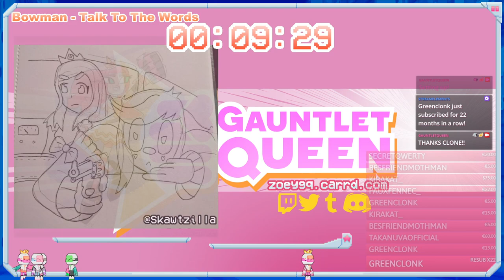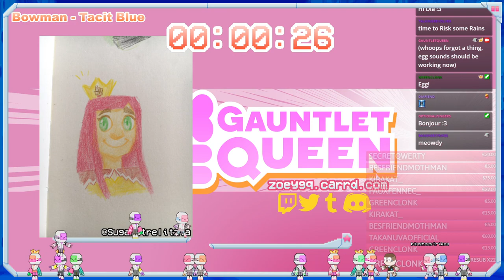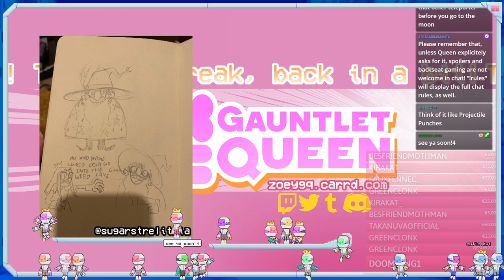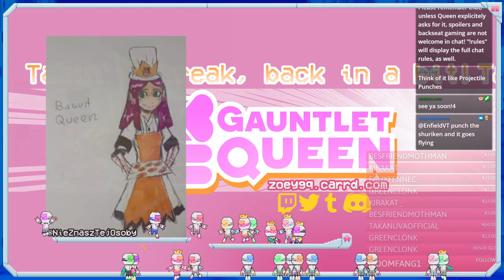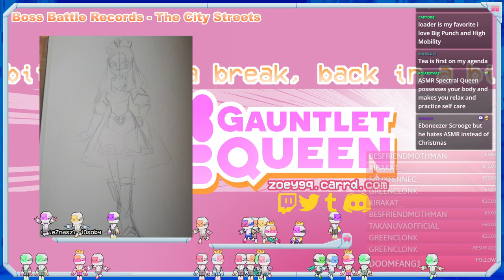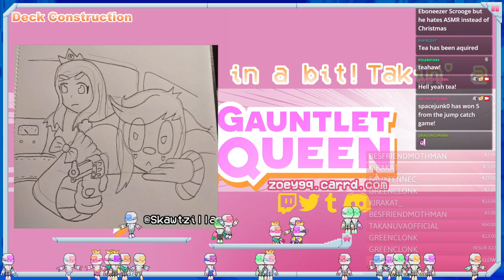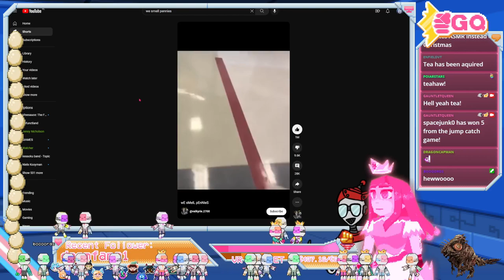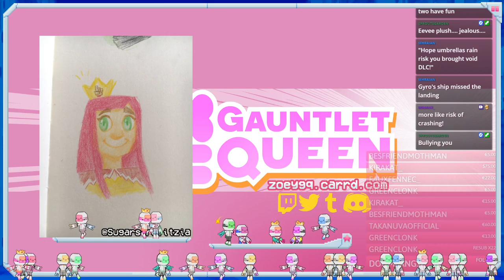🤜ENVtuber🤛 We're out of practice (Risk of Rain 2)